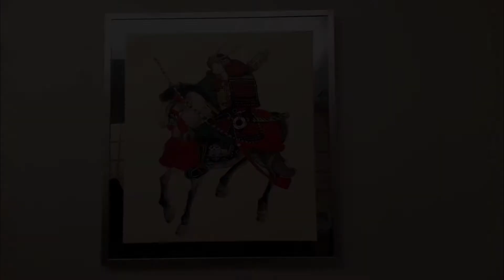mari makan enak...(eriko bersama kontingen di banten)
napa dorang eriko ada di banten